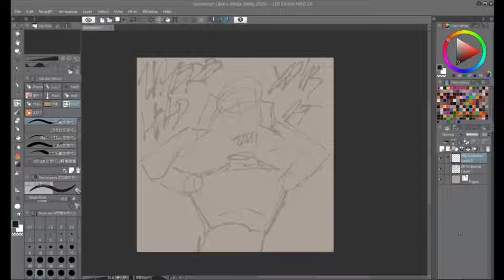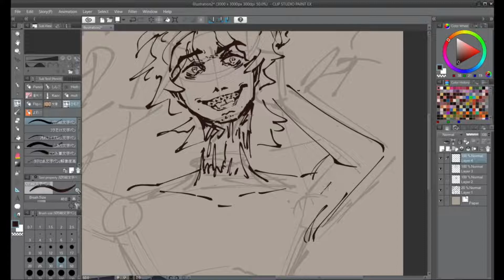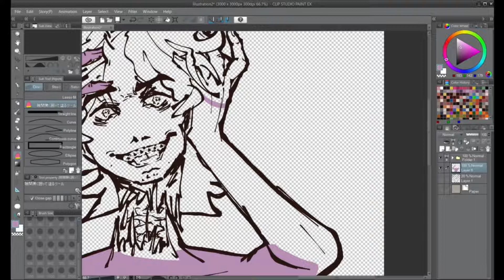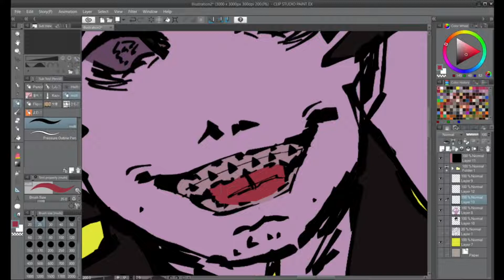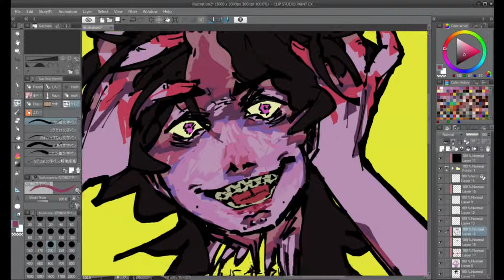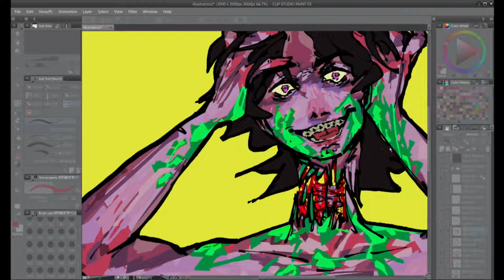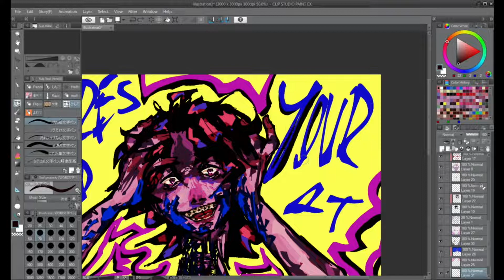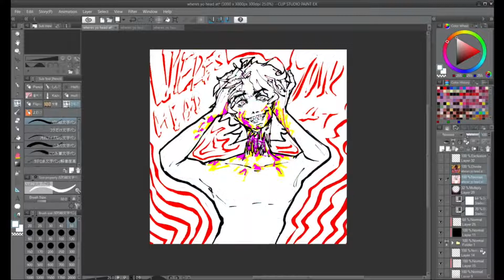WHERE'S YOUR HEAD AT [gore] [eye strain] [autoportrait] [timelapse/speedpaint]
songz:
0:00 - Where's Your Head At - Basement Jaxx
3:58 - My Own Summer (Shove It) - Deftones
7:33 - ATHOTH A GO GO [Extended] - Machine Girl
10:19 - Facebook.com - Memo Boy